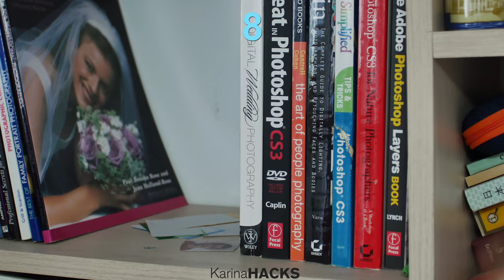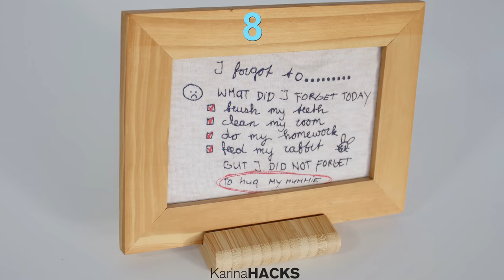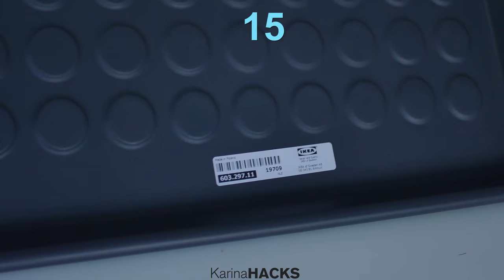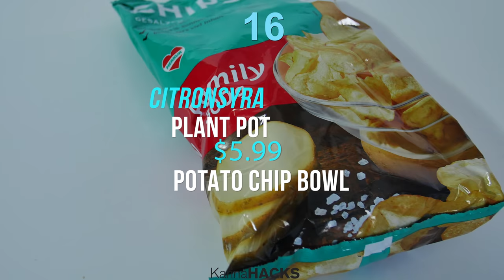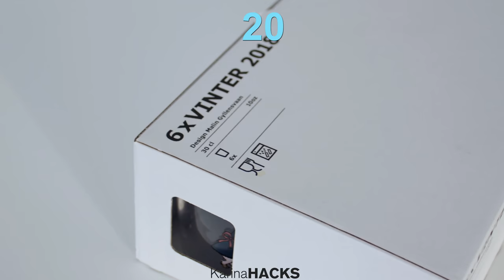20 IKEA Hacks NEW 2019 - 4K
1 - MOSSLANDA Picture ledge - $9.99 (Nail polish shelf)
2 - ASKHOLMEN Flower box - $30.00 (Shoe cabinet)
3 - GRUNDTAL Corner wall shelf unit, stainless steel - $19.99 (Office storage holders)
4 - VÄLBEHÅLL Place mat - $2.99 (Furniture protector pads)
5 - IKEA PS VÅLLÖ Watering can - $1.99 (Milk Jug)
6 - LEKA Soft toy - $1.99 (Christmas tree decoration)
7 - ASKHOLMEN Flower box - $30.00 (Bathroom mat)
8 - BERGENES Phone holder -   $1.99 (Picture holder)
9 - FJANTIG Hook - $5.99 (Wine holder)
10 - VINTER 2018 Storage tin with lid, set of 2 - $9.99 (Bra storage box)
11 - FEJKA Artificial potted plant - $1.49 (Upside down decoration)
12 - VINTER 2018 Baking cup, paper - $1.99 / 65 pack (Cookies small trays)
13 - SAMLA Box with lid - $1.49 (Panettone storage box)
14 - SAMVERKA Candle dish - $9.99 (Cake tray)
15 - BAGGMUCK Shoe tray - $3.99 (Cake bar)
16 - CITRONSYRA Plant pot - $5.99 ( Potato chip bowl)
17 - KÄRBÄK Rug flatwoven - $29.99 (Tablecloth)
18 - ALGOT Wire basket - $5.50 (Laundry squeezing rack)
19 - SOCKER Plant pot - $1.99 (Pencil holder)
20 - VINTER 2018 Glasses 6 pcs - $3.99 (Various holders: pot, cutlery, sugar, candle)